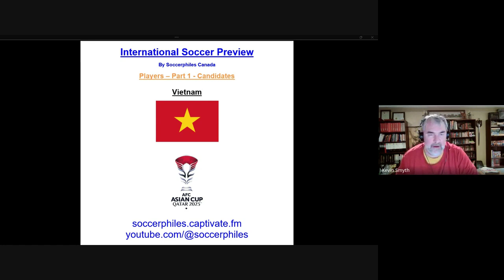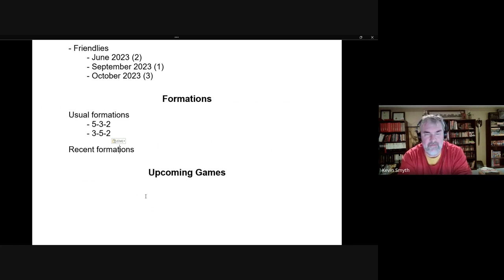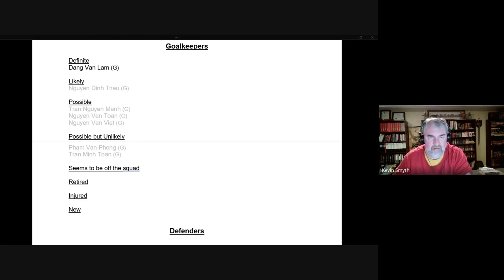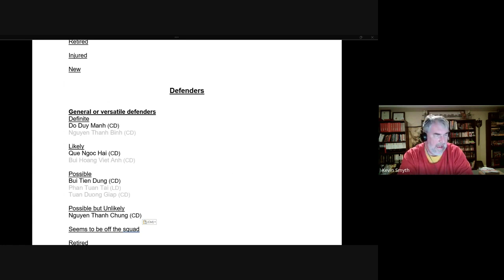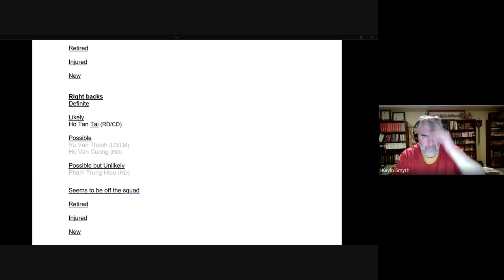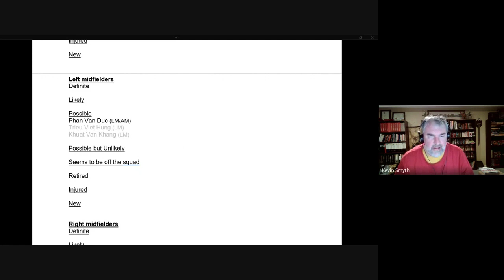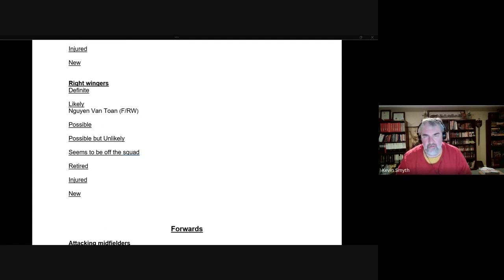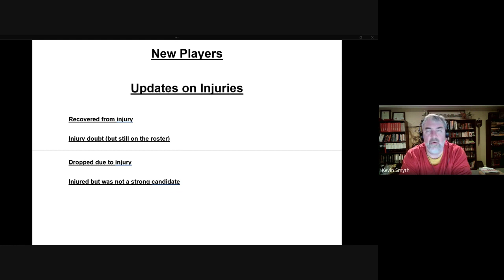Asian Cup 2023 – Vietnam Players – Part 1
Navigation

Description
This is series 19: A preview of the groups, teams and players of the 2023 Asian Cup, to be played in January 2024.

This episode is part 1 of the players mediacast where we examine the candidates and their likelihood of being selected for the final squad.  In December, we will add part 2 and show which players actually were selected.

Time Stamps
Introduction – 0:45

Section 1: Information on team – 2:38
- Comments on squad, recent games and formations, upcoming games

Section 2: Candidates – 17:55
- Manager – 17:58
- Goalkeepers – 19:54
- Defenders – 27:50
- Midfielders – 47 36
- Forwards – 1:09:11

Section 3: Conclusion – 1:16:46
- Closing notes and a preview of part 2